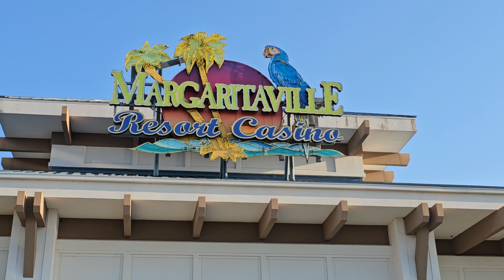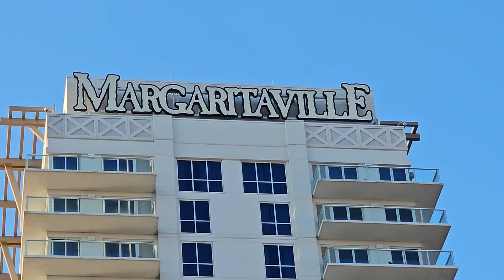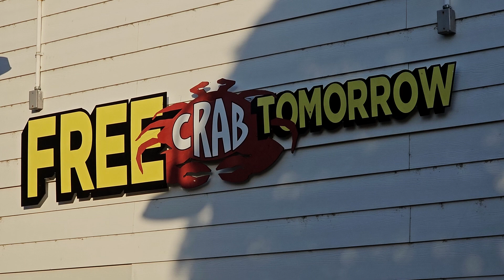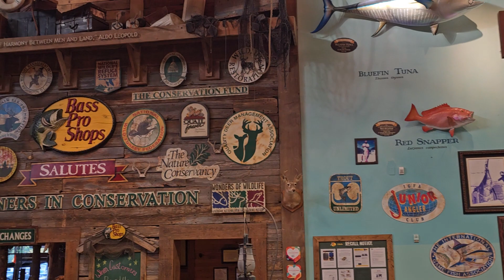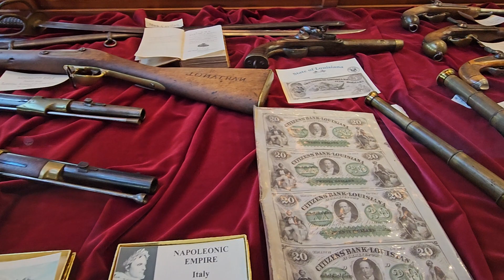5 O'clock Somewhere, No Poker at Margaretville, Big Bass Pro Shop in Bossier La. . . . .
Margaritaville Resort Casino is a casino hotel in Bossier City, Louisiana. It is owned by Vici Properties and operated by Penn Entertainment and uses its name under license from Jimmy Buffett's Margaritaville.

The casino has 26,500 square feet gaming space with 1,200 slot machines and 50 table games.  The hotel has 395 rooms in an 18-story tower.

Bass Pro Shops History . . . .

Bass Pro Shops started in 1972 when Johnny Morris started selling fishing tackle out of his dad's Brown Derby Liquor Store in Springfield, Missouri.  His father, John A. Morris, was a World War II veteran and often took the family hunting and fishing.  Johnny Morris has said his parents, Genny Morris and John A. Morris, taught him to love fishing, hunting, and the outdoors   The first Bass Pro Shops catalog was created in 1974.[6] In 1978, Morris introduced Tracker Boats, the first boat, motor, and trailer package designed for anglers.

In 1981, Morris opened the first Bass Pro Shops outdoor store in Springfield.  1987 is when Morris bought a large, empty plot of land, and one year later, he opened Big Cedar Lodge on Table Rock Lake in Missouri's Ozark Mountains.

In 2017, Morris opened the Wonders of Wildlife Museum & Aquarium in Springfield's Bass Pro Shops, which is considered the largest wildlife attraction in the world. In the same year, Bass Pro Shops struck a deal to acquire Cabela's for about $4.5 billion.